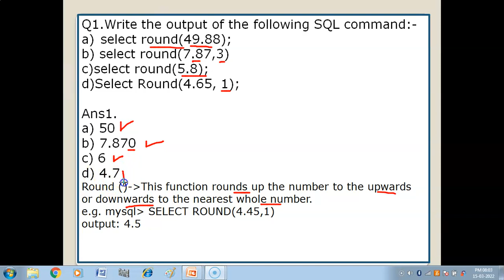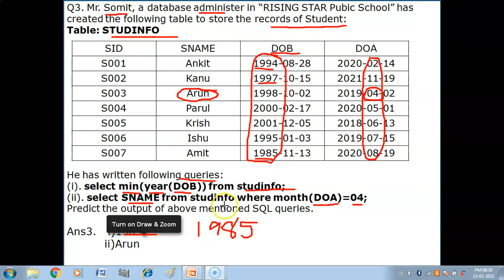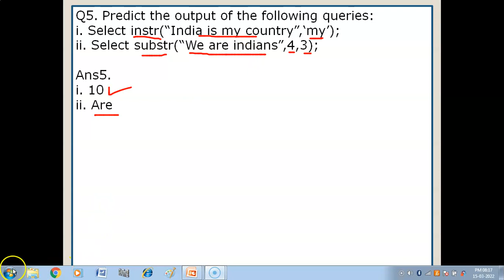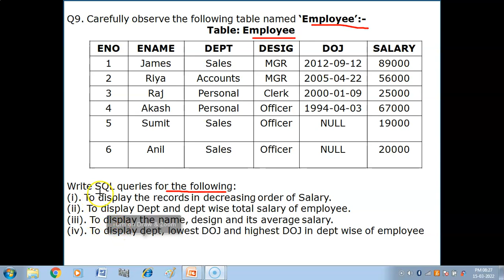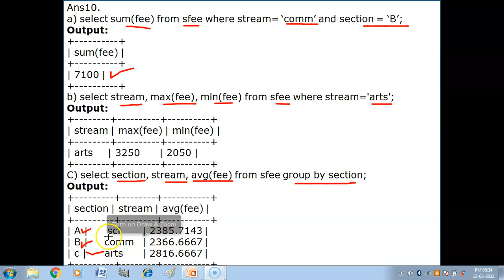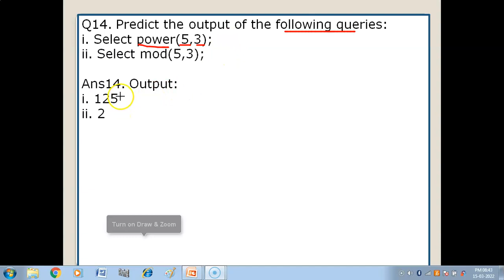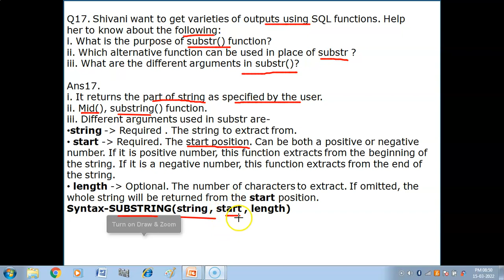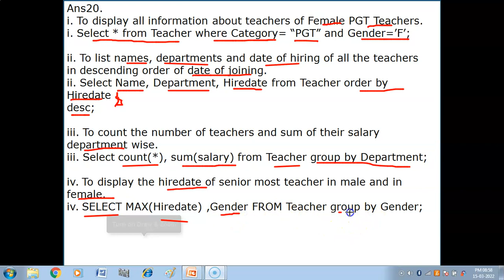Database Query using SQL | Important Questions for Term-2 | Informatics Practices Class 12 | CBSE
Hello children , In this video i have explained some important questions of Database Query using SQL , in hindi . This will help you in understanding the pattern of question paper and the type of questions that can come in IP Term-2 Exam (2021-22).

Class X
Information Technology (402) Tutorial-